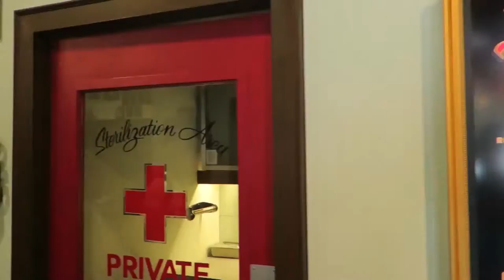If you can learn to drive, you can learn to draw with Kristopher Meadows | EP 63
In this very unique episode of Fireside Tats, we get the opportunity to look over the shoulder of painter Kristopher Meadows as he works on a commissioned portrait and discusses his ideas on art, life, mortality, and much more.